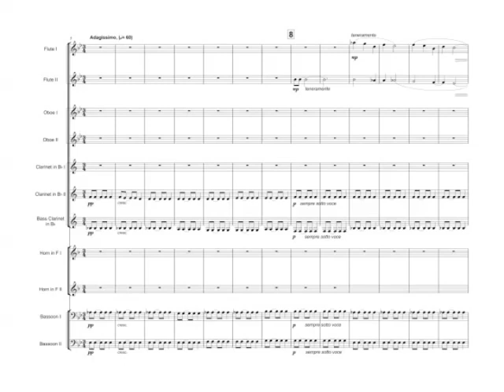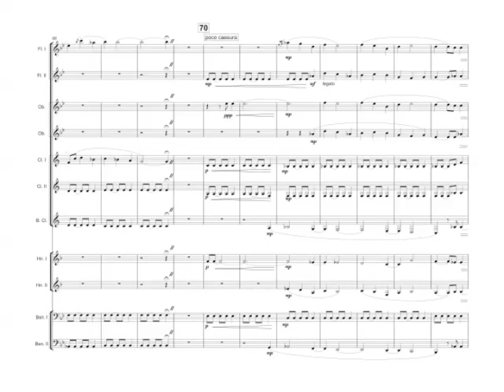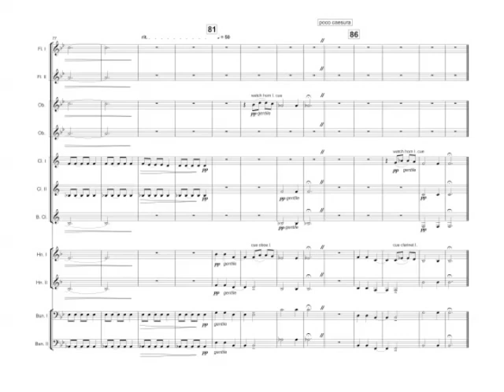Divertimento No.1 (Mvt II Adagissimo) For Double Wind Quintet + B. Cl | Cameron E. Gerhold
First movement of my  Divertimento No.1 suite.

Scored for -
2 flutes
2 oboes
2 clarinets in Bb
bass clarinet
2 horns
2 bassoons

*VSL Sound Library Recording